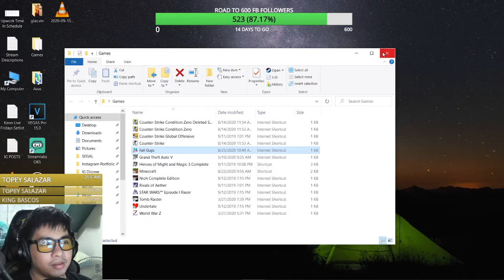Playing A Game That Was Made 20 Years Ago